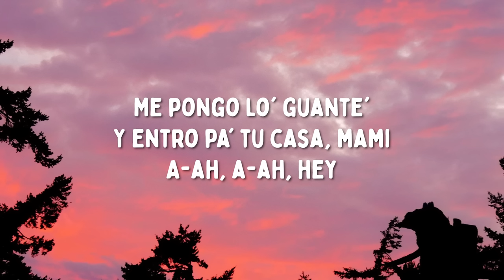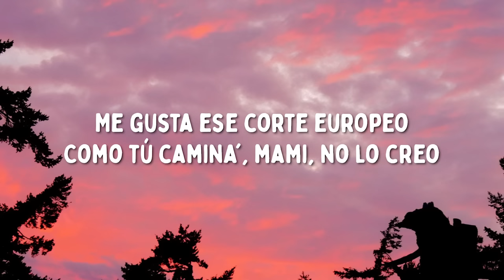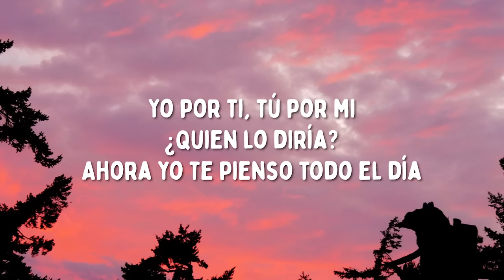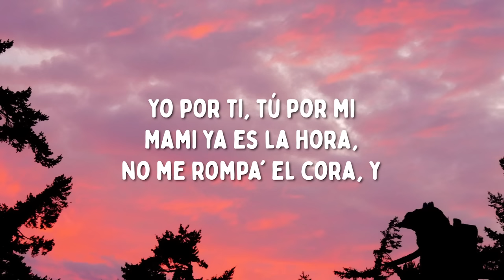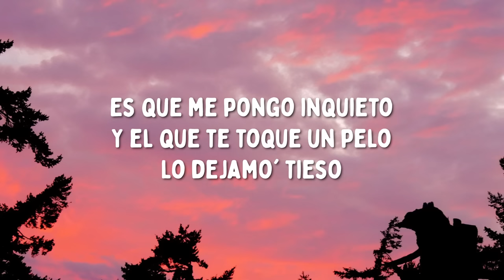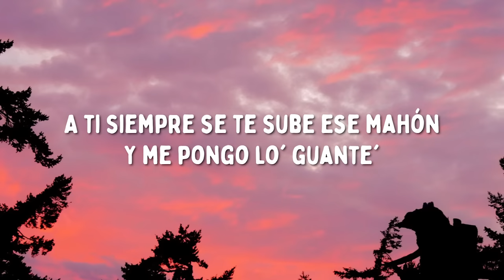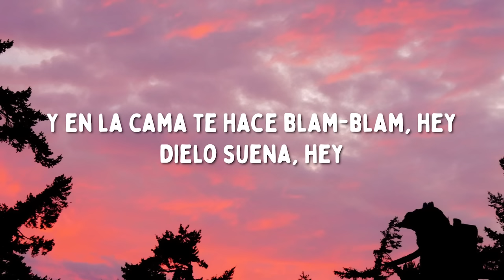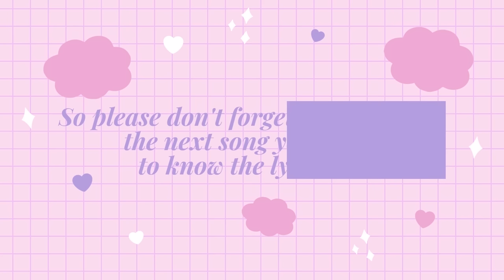Lauty Gram - VIDA GANGSTER (Letra/Lyrics)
VIDA GANGSTER Lyrics

Me pongo lo' guante'
Y entro pa' tu casa, mami
A-ah, a-ah, hey

Ella no se vira por la fama ni tampoco por dinero
Ella está conmigo porque de tantos yo fui el que la llevó pal' cielo

Para robarte (prá, prá)
Soñando con vida gangster
Y también yo puedo ser tu amante

Y si tú quiere' yo puedo ser tu amante

Y es que, llamamé
Si este bicho quiere' comer
Mato y muero por usté'
Solo, solo por usté'
Me gustan bonita como usté'
Esta noche contra la paré'

Tu erе' mi gata, la que trata
Que no meta la pata con la policia
O con la' cosa' mala'
Erеs la que estuvo cuando no había nada
Y la que estará cuando juntemos mucha plata, mami

Me gusta ese corte europeo
Como tú camina', mami, no lo creo
Y si tú no estás, yo ninguna quiero
Yo solo estoy puesto pa' ti mi amor

Yo por ti, tú por mi
¿Quien lo diría?
Ahora yo te pienso todo el día
Ante' tú me pichaba', ahora tu eres mía
¿Quien diría que?

Tú a mi me gustas
Como me gustan las prenda' de Jordan
Mientras tú me besa' mi bolsillo está que engorda
Mami ya es la hora, no me rompa' el cora, y

Prr, me gusta ese flow violento
Mata-tán-tán-tán
Te la echo adentro
Con tus movimientos
Es que me pongo inquieto
Y el que te toque un pelo
Lo dejamo' tieso

Tu conjunto Calvin me provoca
Por tus ojos rojos sé que tú estás en la nota
A mi me gusta cuando tú te me pone' bien loca
Porque te me sube' encima y te me alborota, loca

No, no puedo decir que me haces falta, mi amor
En mi habitación fumándono' un blunt

Fumándono' un blunt, pasándola cabrón
A ti siempre se te sube ese mahón
Y me pongo lo' guante'

Prr, este es Gram
Es que se pone la gorra para atrá'
Y en la cama te hace blam-blam
Dielo suena, hey
Tamo' matando
Desde el dono, para el trono